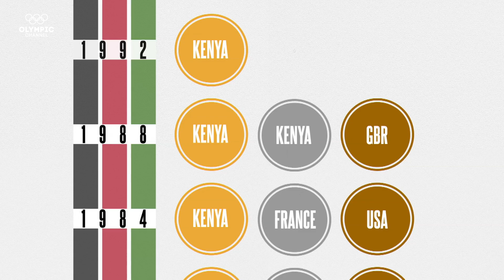Kenyas unmatched Steeplechase Record | The Olympics On The Record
From Kip Keino to Ezekiel Kemboi, Kenya have dominated the Olympic steeplechase competition throughout the years by winning 21 of 30 medals.

The most famous Olympic Records are presented in entertaining packages using recreations, animations and a mix of other visual methods